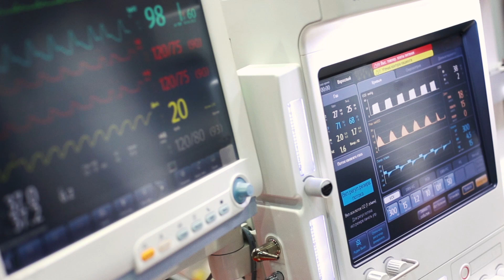Behavioral Economics, Ep. 4: Should Someone Nudge You Into Making A Decision? - Learn Liberty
JOIN US IN DC:

LibertyCon unites the people who are redefining the pro-liberty movement.
Looking to bring some company? Invite your Facebook friends to LibertyCon.

Here’s how you help free people make the best choices.
Free market economists argue that people should be left alone to make decisions for themselves, but sometimes, specialized knowledge is required to make a decision that most people just don’t have. Is there a way to encourage people to make what is, for most of them, the right choice without forcing all of them to make that choice? The answer is what economists call nudging. Professor Antony Davies of Duquesne University and Erika Davies of George Mason University explain.

Behavioral Economics (playlist): Heuristics, cognitive biases, public choice-- oh my! Watch the entire series to learn more about behavioral economics
Economics Made Easy (playlist): Want to learn more about how the economy works?
Predictably Irrational (book): From drinking coffee to losing weight, from buying a car to choosing a romantic partner, we consistently overpay, underestimate, and procrastinate. Yet these misguided behaviors are neither random nor senseless. They’re systematic and predictable—making us predictably irrational.
Nudge: Improving Decisions About Health, Wealth, and Happiness (book): Richard H. Thaler and Cass R. Sunstein’s seminal work on creating policies designed to alter the behavior of individuals to their benefit while still maintaining an element of choice.
“Libertarian” Paternalism? (podcast): Bill Glod of the Institute for Humane Studies critiques concepts such as “Nudge” and other forms of so-called libertarian paternalism.